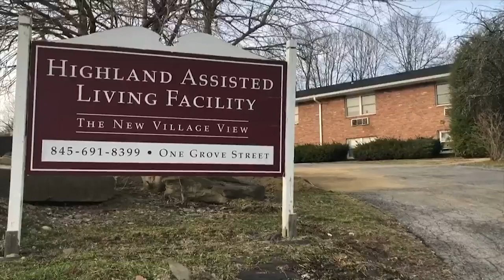Dozens of Seniors Relocated by Jewish Volunteers after being Trapped by Flames in Spring Valley Fire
A total of 112 residents who survived a fatal fire at Evergreen Home for Adults have been relocated to homes across the Hudson Valley and Brooklyn.

Some were sent to Golden Acres in Spring Valley, around 30 people were sent to Village View Home in Ulster County, as well as The Belvedere in Brooklyn.

One of the home's residents died after getting taken to the hospital.
First responders jumped into the burning building early Tuesday morning, including 40 members of Chaverim of Rockland, a group of emergency volunteers.

It took them minutes to arrive on the scene, help pull residents out, and use buses from local yeshivas to move residents to safety.

Evergreen is working to connect family members with their loved ones who lived in the facility and ask people to call them at .